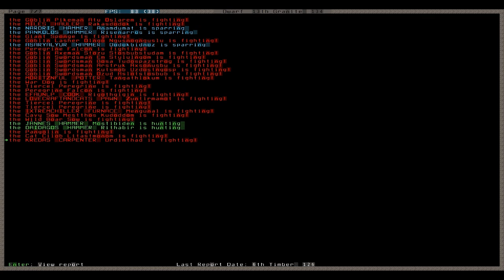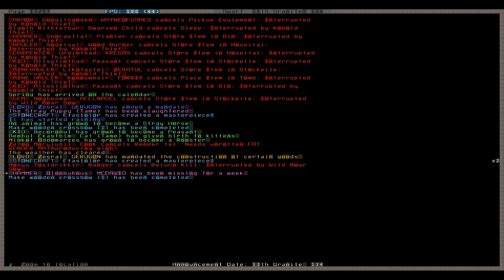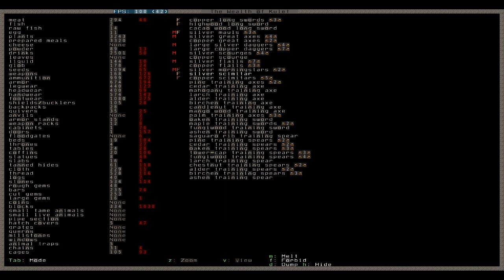Let's Play Tutorial Dwarf Fortress 133